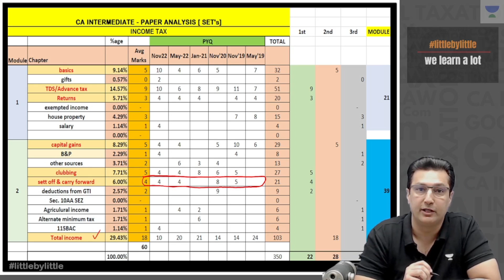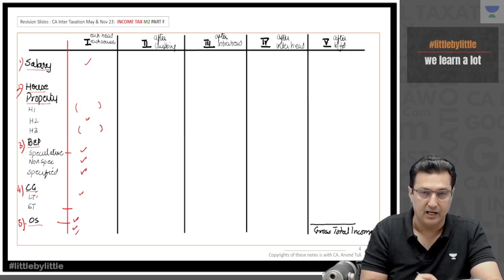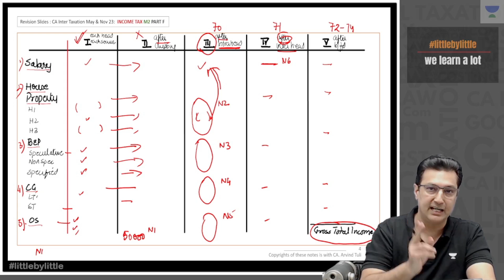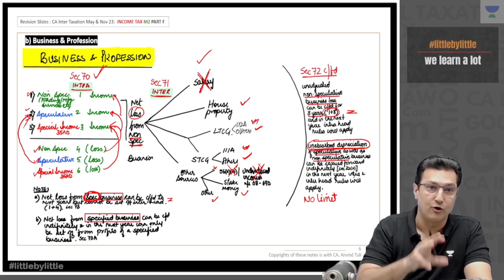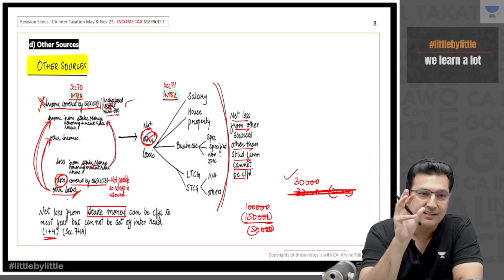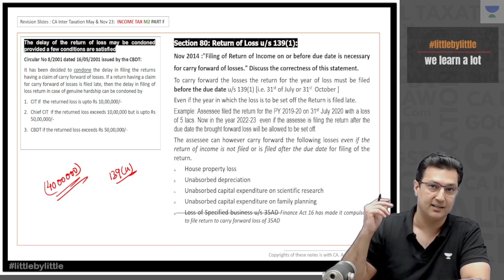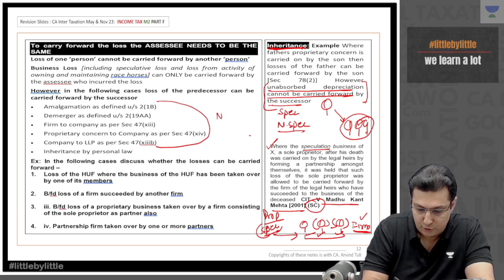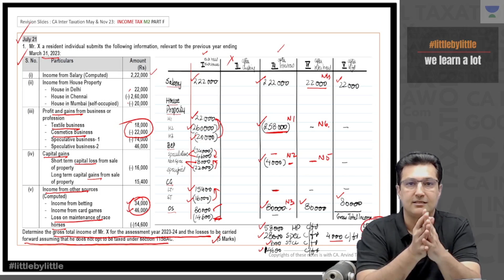QCR |Set Off of Losses | CA Inter Taxation May'23 | CA Arvind Tuli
In this session of QCR CA Arivind Tuli will be discussing Set Off of Losses for CA Intermediate Taxation May'23.

Call Arvind Tuli's team on  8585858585 and take your CA Intermediate Preparations to the next level.

➤ About the Educator:  Leading Faculty of Tax Laws CA Inter / CA Final . 20+ years of guiding young CA's. Insta @caarvindtuli.iq ... Code "TULISIR"

You can enroll to Unacademy Subscription and get the following benefits:
1. Learn from your favourite teacher
2. Dedicated DOUBT sessions
3. One Subscription, Unlimited Access to Live Online Classes and Videos
4. Real-time interaction with best-in-class teachers
5. You can ask doubts in live online classes
6. Limited students in each Class
7. Download the videos & watch them offline